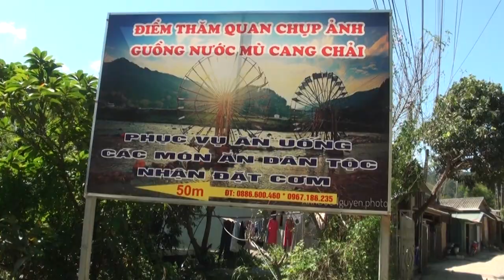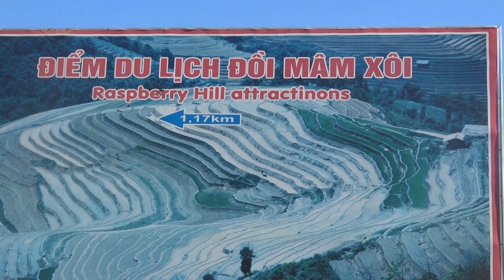GUỒNG NƯỚC ĐỒI MÂM XÔI MÙ CĂNG CHẢI